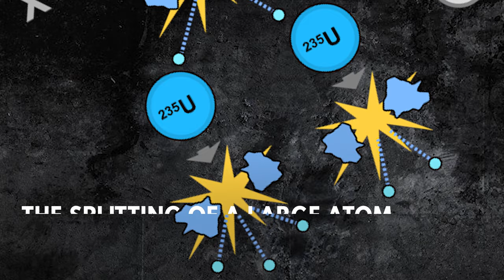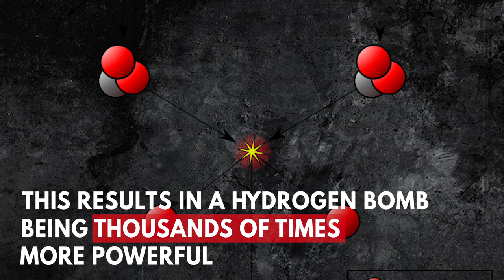Hydrogen bomb vs Atomic bomb: What's the difference?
Nuclear weapons are the single deadliest man-made weapons on the planet, capable of killing hundreds of thousands in an instant. Atomic bombs like Hiroshima and Nagasaki killed more than 200,000 people, but hydrogen bombs are 1,000 times more powerful.